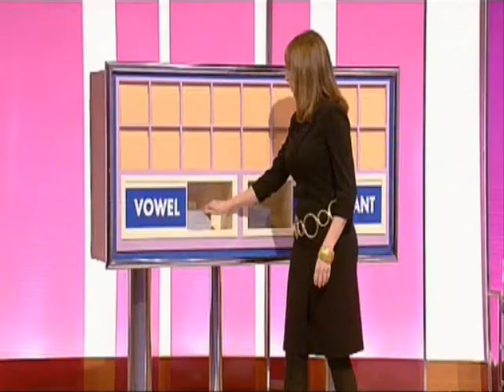Countdown - Series 58, Match 21 (30-01-08), Part 1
Match 21 of series 58, between David O'Donnell (reigning champion with 4 wins, from Omagh in County Tyrone) against Hazel Wheeler (from Wolverhampton, West Midlands).

Rarely, if ever, have I felt more sorry for a contestant than I did for Hazel.  It's one thing to have a disappointing game (which a raw score of less than 70 equates to).  To have a poor game against an opponent the calibre of David is very unfortunate indeed.